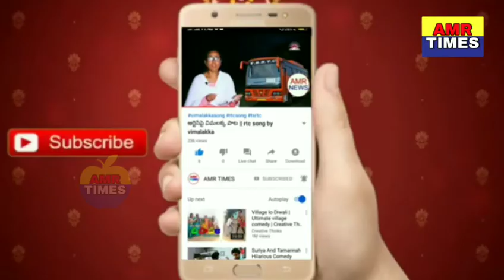గద్దెమీదకి సరాలమ్మ..! జనసంద్రమైన మేడారం...దర్శనానికి పోటెత్తిన భక్తులు